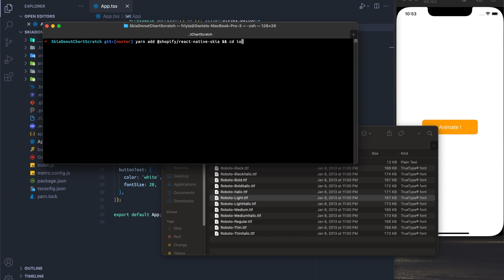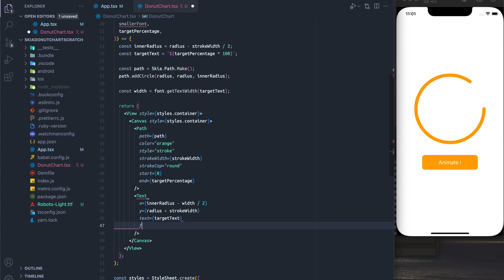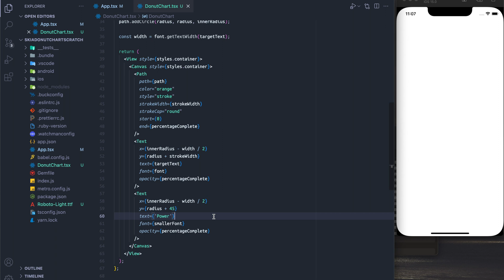How to build an Animated Donut Chart with React-Native Skia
A guide to building Animated Donut Charts with React-Native Skia.

Donut charts are great for apps that have content regarding fitness measurements, compliance values and anything that can track adherence to a particular goal.

00:00 Intro
00:36 Making the Ring
04:34 Making the Text
06:06 Animating the Chart
07:26 Outro